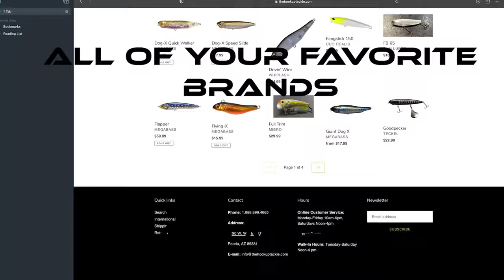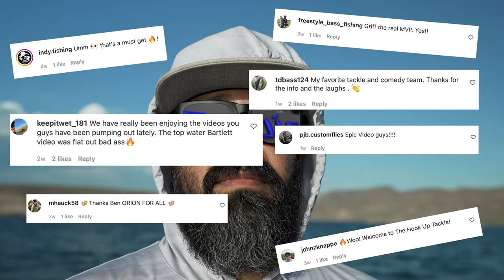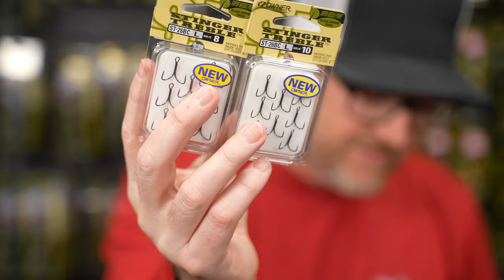What's New This Week! President's Day Sale, Lucky Craft, Nories, Daiwa And More!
MB01UFR1UK2YJO2